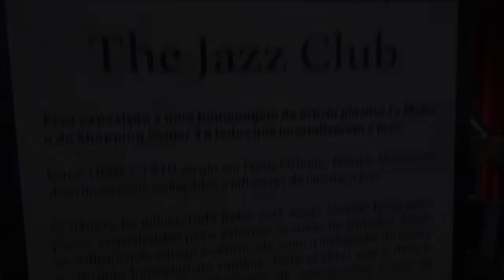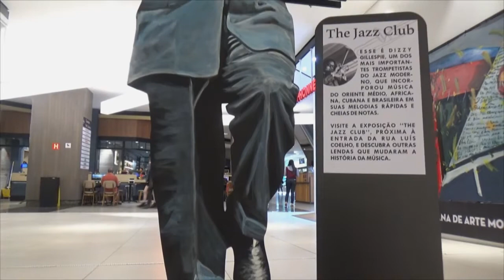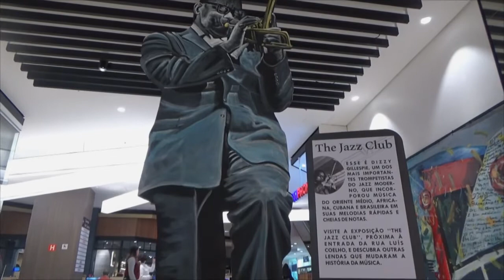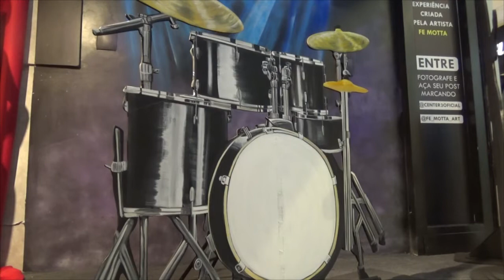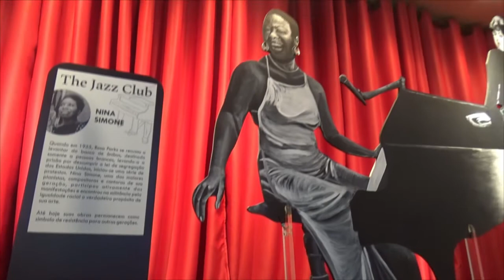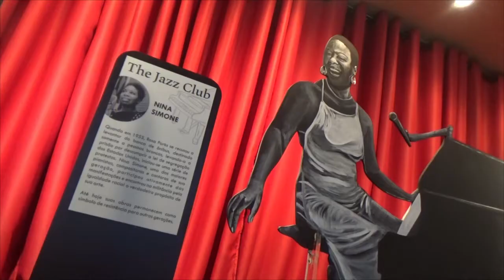Senor Blues - Show Center 3 Paulista 30/04/2022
Nosso pix 05244612/0001-43  - obrigado

A School of Jazz & Blues Guitarraleão, localizada na região da Vila Mariana, é uma das mais conceituadas instituições de ensino musical do país e oferece cursos intensivos e semi-intensivos do nível básico ao avançado .

R. Basílio da Cunha, 210 - São Paulo - SP - CEP: 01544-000

WatsApp : 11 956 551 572